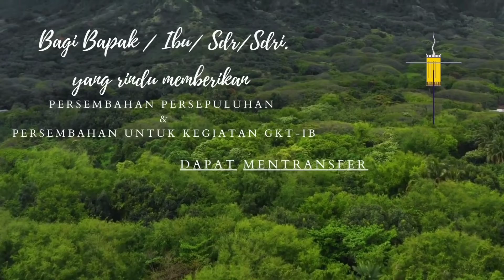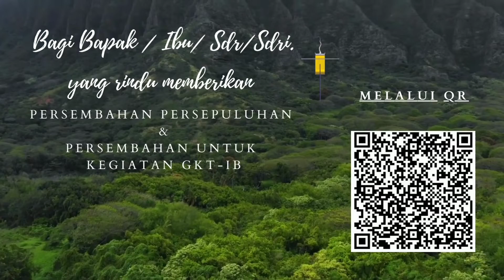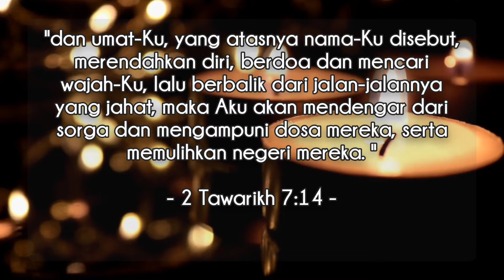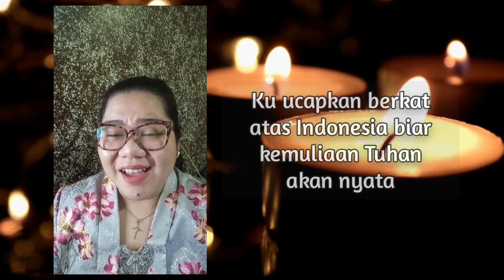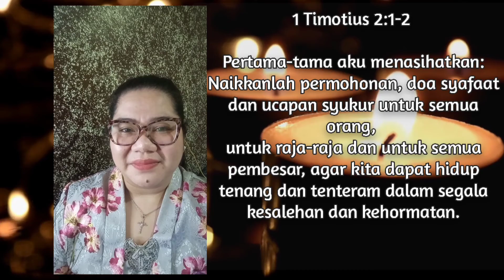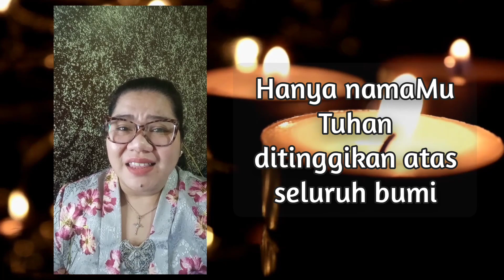Pesan Singkat 11 Agustus 2022 II Berdoa Untuk Negeri II Pdt. Steven Hizkia Pelle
IBADAH ONLINE PESAN SINGKAT SETIAP HARI KAMIS

Pesan Singkat- Berdoa Untuk Negeri- Pdt. Steven Hizkia Pelle

Persembahan Pujian : Doa Bagi Bangsa

Eva Nathalie

Musik & Video
David Setiadi
Yosefien Moudy

Musik Opening :
Marcel Helfrich Sihombing

Gembala Sidang : Pdt. Ir Lana Harumia M.Th

Gedung Tabernakel
Jl. Sumatera No. 9 Lt. 3
Bandung
Humas :